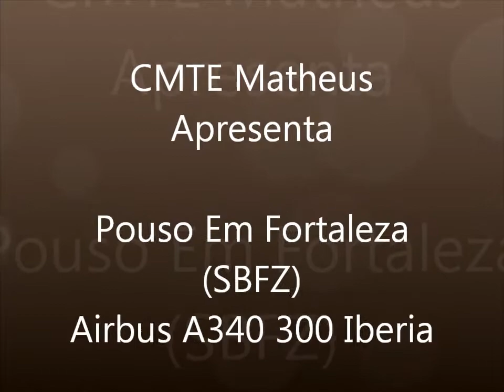FS2004 Airbus Pouso Em Fortaleza SBFZ Airbus A340 300